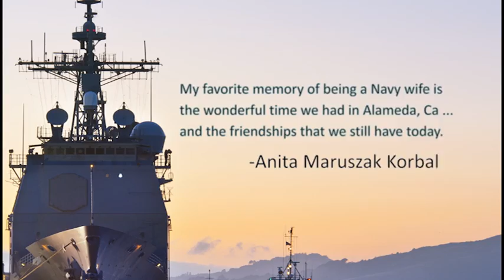Fond Military Memories for 2012 Military Appreciation Month - TriWest Healthcare Alliance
As part of 2012 Military Appreciation Month, TriWest Healthcare Alliance had one question for our service and family members: "What's your best memory of your time in the military?" Here's what they said.